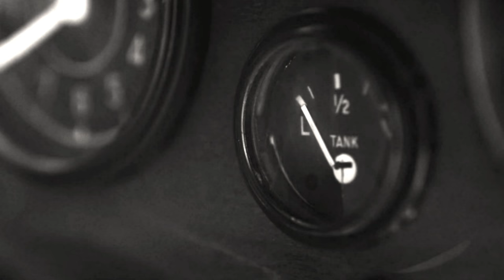UADA & MGLA - Black Metal Medley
_Uada (USA) - Snakes & Vultures 00:00
_MGLA ( Poland) - Exercises in futility V 09:52

**movie : _DerHauptmann (2017) In the last moments of World War II, a young German soldier fighting for survival finds a Nazi captain's uniform. Impersonating an officer, the man quickly takes on the monstrous identity of the perpetrators he's escaping from..

lyrics: Snakes & Vultures:
Snakes the great deceivers
Governing the minds of man
True falsifiers coiling
And constricting their master plan
Leeches, cheats and liars
Infecting the deepest drinking pools
Pure poison in the mire
Where we squirm like worms and defenseless fools

[Chorus]
Snakes and vultures
You are fucking snakes and vultures
You are…

Vultures the sinister soars’
With talons like knives in your back
Blood feeders, winged death dealers
Descending a disguised aerial attack
Ravenous are the regal ravens
Like opportunistic thieves picking at your bones
Preying solely upon the weak
Raptors commanding carrion thrones

[Chorus]

Farewell dreams of liberty
None more enslaved than those who believe they’re free
Forsaken thoughts of prosperity
None more defeated than those obsolete
Give way the logic of all rationality
None more deprived than those blinded by greed
Incarcerated within world slavery
None more alive than we who bleed

[Chorus]

lyrics :Exercises in Futility V

Blessed be the tailors
The masks are cut to fit

Blessed be the woodworkers
The crosses and the gallows

Blessed be the forgers of iron
And the spikes and the barbwire

Blessed be the stone cutters
It took a quarry to bury the dreams

Blessed be the misery, the filth,
the discord and the horror
Blessed be the lies, the guilt, the fear,
the woe and the betrayal
For these ones didn't need any outside source
For these ones come from within

Grown from within
An invincible stronghold
Adorned with death

A suit of shining armour
Replaced the skin
And calligraphed sins
Are as coat of arms
Hollow